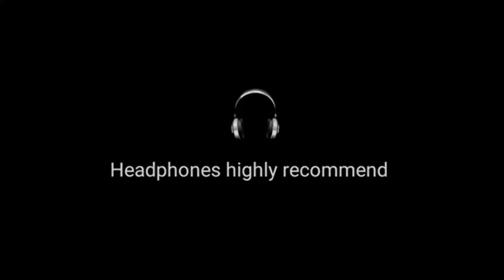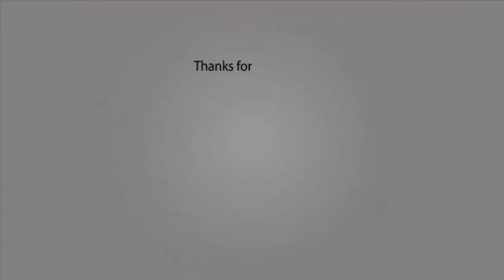[8D] Arlow - Feel So Lucky) [8D CITY Reloaded]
💣Reloaded 💣

8D version of the song -  Arlow - Feel So Lucky

💣 8D HITS YOUR BRAIN AT 00:05 💣

✔You are free yo use our 8D CITY songs in your YouTube videos.

ℹWhen you are using this track, we simply ask that you put this in your description:

Track: Mendum - Arlow - Feel So Lucky
Music Edited by 8D CITY.